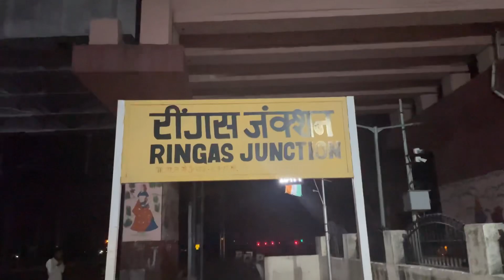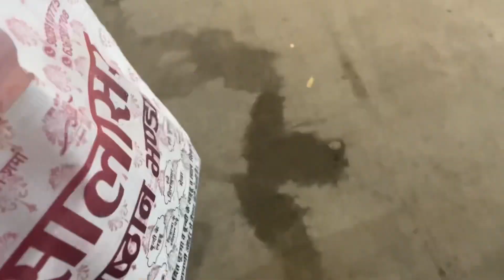Delhi to Ringas | khatu shyam mandir vlog 😍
Delhi to khatu Shyam by train
Delhi to Ringas by train
Delhi to Rajasthan
Delhi to Ringas
Khatu wale
Khatu wale baba
Delhi to Ringas ticket price
Khatu shyam mandir 2024